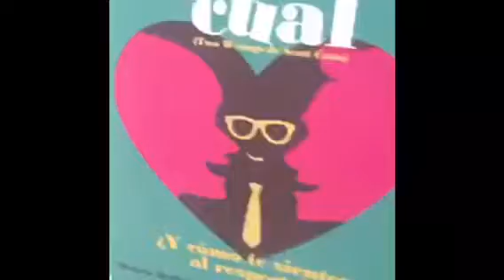Snapchat de Melissa Hallivis en Tal para Cual